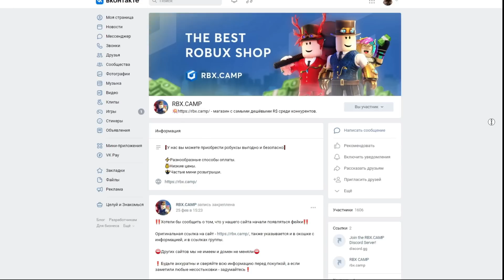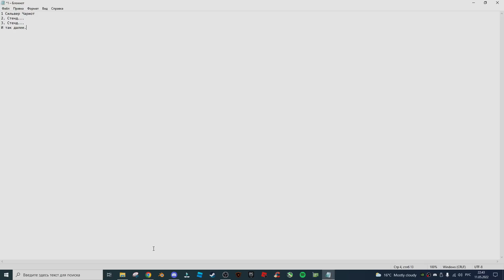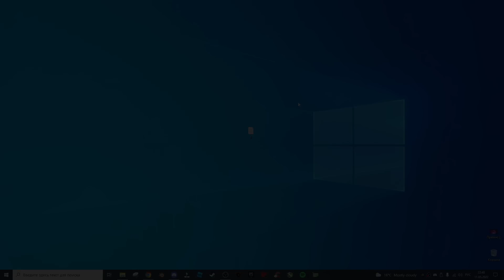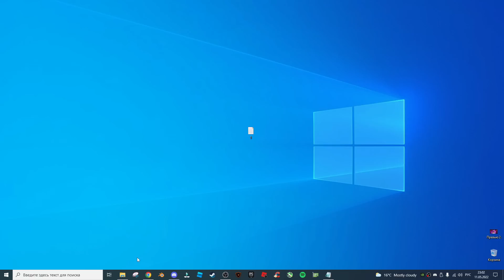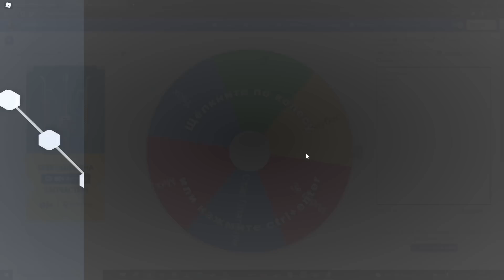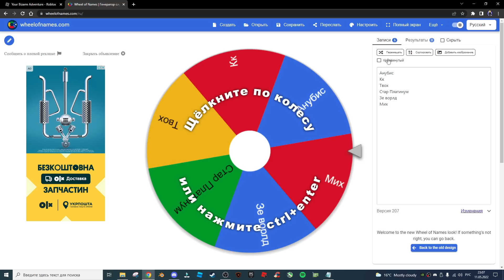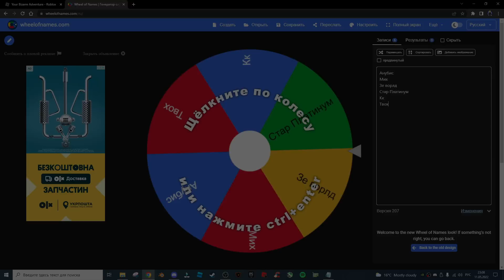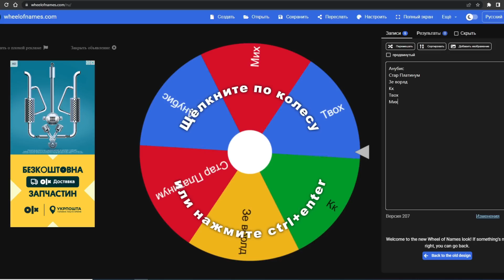[YBA]Игрок выбирает стенд за который я буду играть #1 в [Your Bizarre Adventure] Рандом STAND в ЮБА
╔RBXCAMP.
╔ О чём ролик?
Вот и стартует первый ролик по рубрике ''Игрок выбирает #1" Прадва колит глаза мне, напишу сразу если ты не посмотрел видео и читаешь, да даже если посмотрел. В рубрике очень много недоработок которые нужно устранить, и в этом ты мне поможешь! Пиши в комментарии что нужно исправить, прислушаюсь ко всем комментаторам касательно этой темы.
╣👤 Роблокс профиль - RyzenBefore ]
╚ 🗣 ТикТок - ryzenbefore ]
╔ Плейс из видео.
╔ Ссылки.
╔ Связь со мной.
╣🈶 Дискорд - Андрэас # 0895 ]
╚🈸  Инстаграм - kyynnjm ]
╔ Тэги оптимизация.